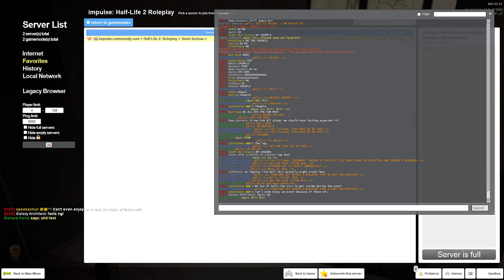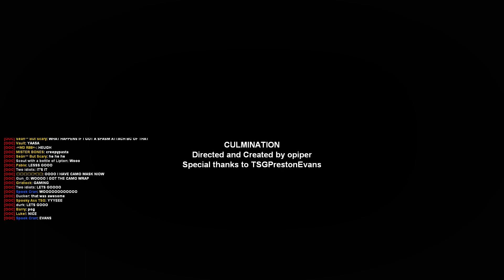Culmination Event (impulse HL2RP)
The local hospital in District 47 got quarantined with zombies inside, the Combine struggle to fight them off while the citizens watch in horror